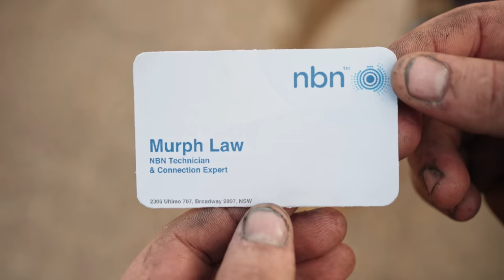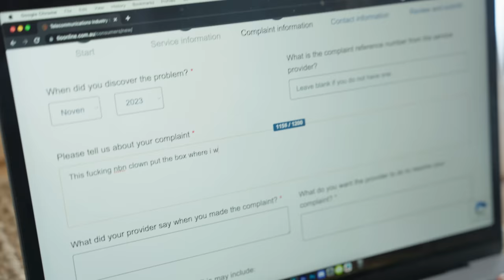Every NBN Worker Ever... | Garn.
The NBN is all about giving Australians more... more home internet, more fibre to the node connections & most importantly, more wifi speed! We'll just have to check out your house on our NBN coverage map first, then we'll book in an installation for... late 2036... or whenever Optus or Telstra can subcontract it out. Cheers!

Every NBN Technician Ever...

Every Optus Worker Ever...

Every Telstra Worker Ever...

Every Telstra Technician...

Average Telstra Internet Install.

Murph played by Connor Evanson